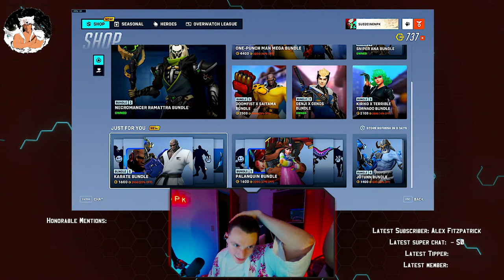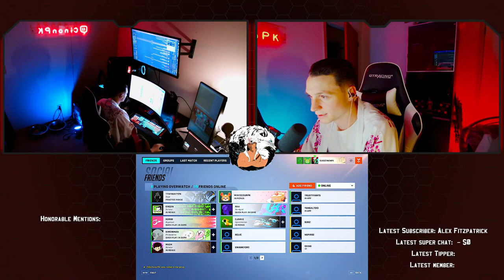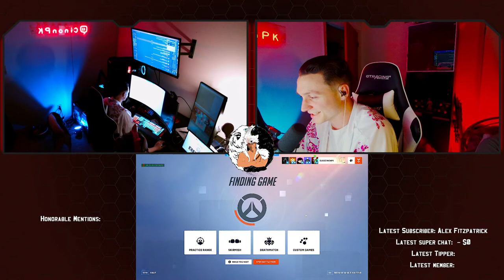Genji, Kimono, and Chill | !Discord | !QOTD | !Commands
▬ι ﺤWelcome- ι▬

Learn how to make the most of your PvP encounters in Overwatch 2!

💭 Leave a comment on video and stream ideas you'd like to see!

▬ι ﺤSupport- ι▬

▬ι ﺤDiscord- ι▬

🎮 Join the PK Tribe if you are a true Player Killer or enjoy playing FPS games with others and have knowledge to share

▬ι ﺤPC Specs- ι▬

📡--Stream PC---📡
MOBO MSI X299 Raider
Graphics Card- ROG STRIX-GTX 1070Ti
Cooling- Thermaltake Water 3.0
Tower- Cougar Panzer MAX

🖥️--Gaming PC---🖥️
MOBO ASUS Z390-F
Graphics Card- ASUS STRIX 3080 OC
CPU- Intel Core i9-9900K
RAM- 32 GB G.SKILL DDR4
Cooling- NZXT Kraken Z73
Tower- ASUS Helios

▬ι ﺤHashtags- ι▬